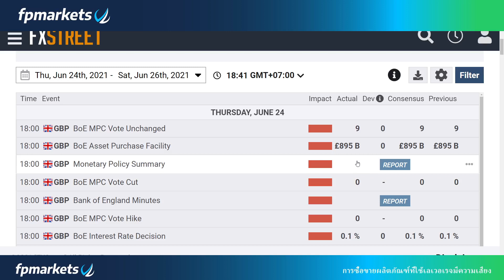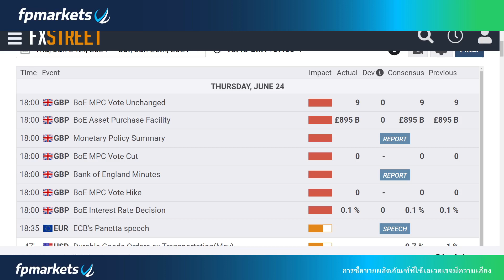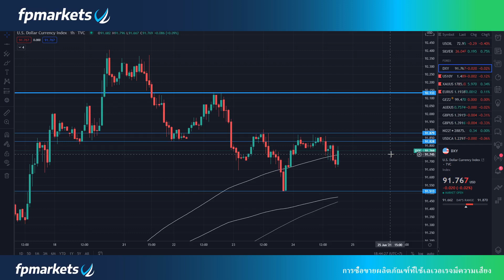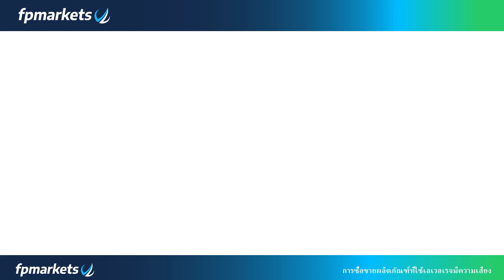🔥สรุปแถลงการณ์สกุลเงินปอดน์ล่าสุด สำนักข่าวแจ้งแนวรับทองคำที่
🔥สรุปแถลงการณ์สกุลเงินปอดน์ล่าสุด สำนักข่าวแจ้งแนวรับทองคำที่ 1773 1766 และ1761 ขณะที่แนวต้านเริ่มต้น 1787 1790 และ1794

📍คอร์สเรียนเทรดทองคำระยะสั้นออนไลน์วันที่ 27 มิถุนายน หรือ คอร์สเทรดดัชนีตลาดสหรัฐ US30 US500 US100 แอดไลน์ ID : ppaopo